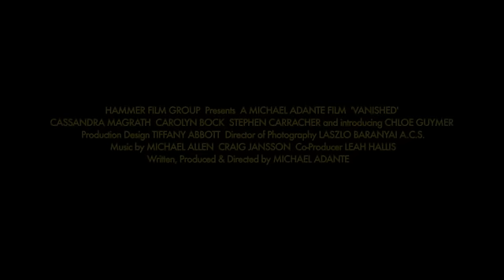Vanished Trailer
For Caterina Hill (Carolyn Bock), every parent's nightmare becomes a reality when her five year old son Caleb disappears, the victim of a suspected abduction. No trace, no sign of Caleb has ever been found.
Three years later, another child, eight-year-old Emily is abducted in similar circumstances. Her parents Winona Gant (Cassandra Magrath - Wolf Creek) and Hunter O'Shaunessy (Stephen Carracher) are thrown into turmoil - when unexpectedly, contact is made by the kidnapper.
But this is no ordinary abduction. The shocking truth that links these two cases will be uncovered, and a devastating secret will unravel with violent and unpredictable consequences.

Inspired by true events, "Vanished" is an astonishing thriller that asks the question: how far would a parent go for revenge?